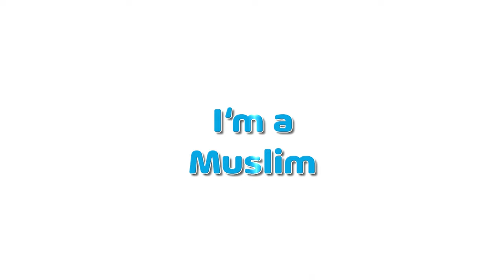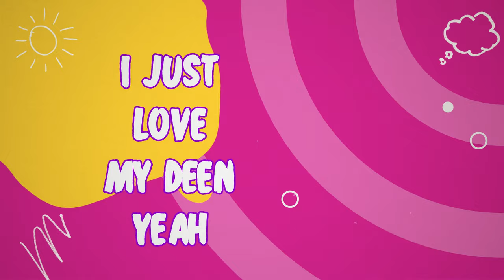I'm a Muslim! - Little Adam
A new animated video will release every WEEK In'shaa'Allah

Bismillah Hir Rahman Nir Raheem - Welcome to Alif Baa Taa Kids an animation platform for the whole family. A place where the whole family will find fun rooted in faith In'shaa'Allah!